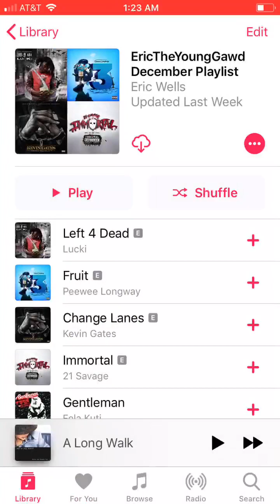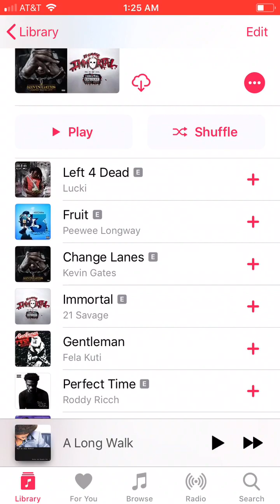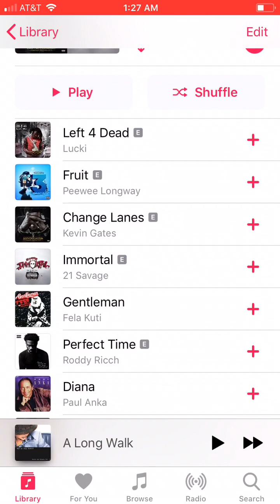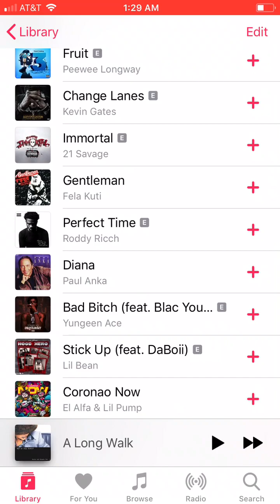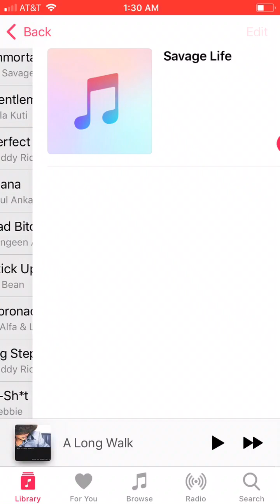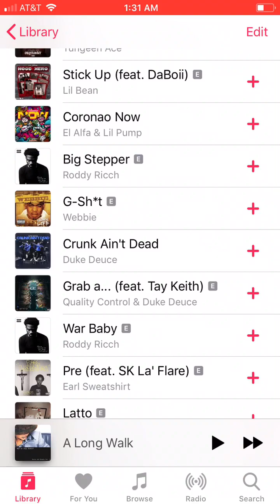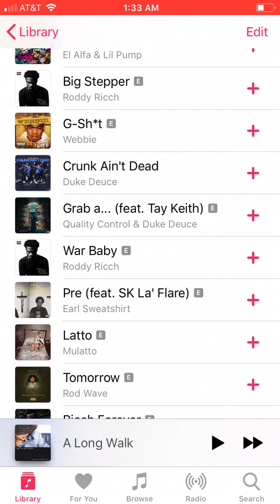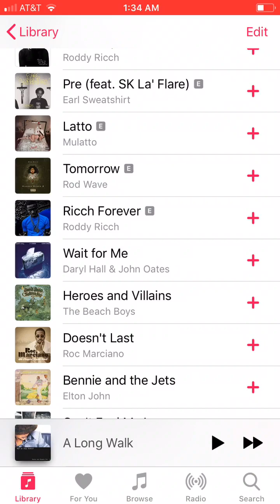My Apple Music Playlist For December